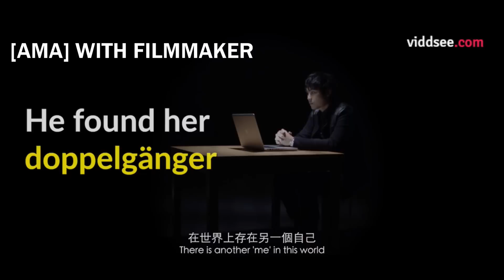[AMA] with “Double Life + 1” Filmmaker Eric Lam at VIDDSEE.COM/Community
Chat with Eric Lam, the filmmaker of "Double Life + 1" on Viddsee. His first feature film, The Final Project, was selected for the 2017 Hong Kong Film Awards and will be shown in over 1000 theatres in China! Ask him anything here on Viddsee Community.